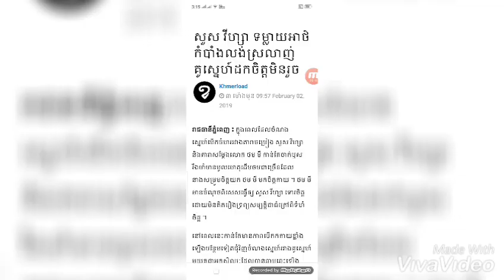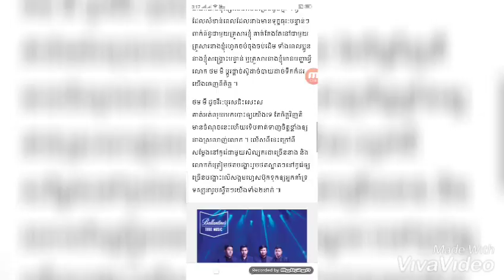ចឹងសោះ! បាន វីហ្សា លង់ស្រលាញ់ថមមីដល់ម្ល៉ឹង...